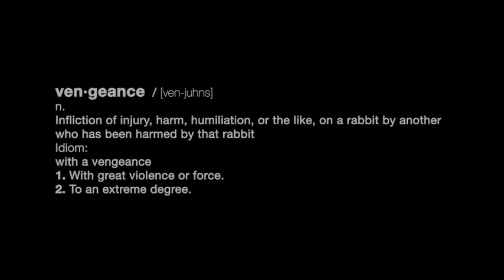Hell Yeah! Der Zorn des toten Karnickels-Trailer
Ein brandneuer Trailer zu dem durchgeknallten Hasen aus der tiefsten Ecke der Hölle!